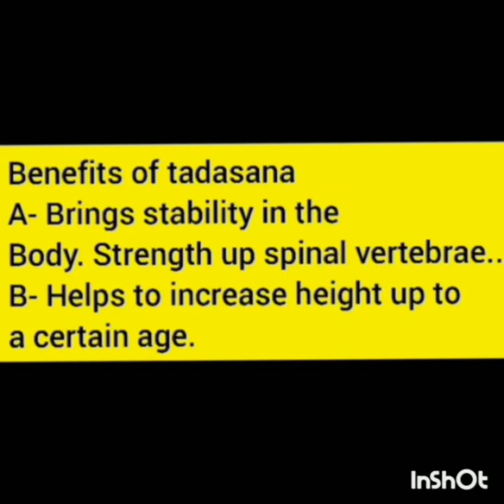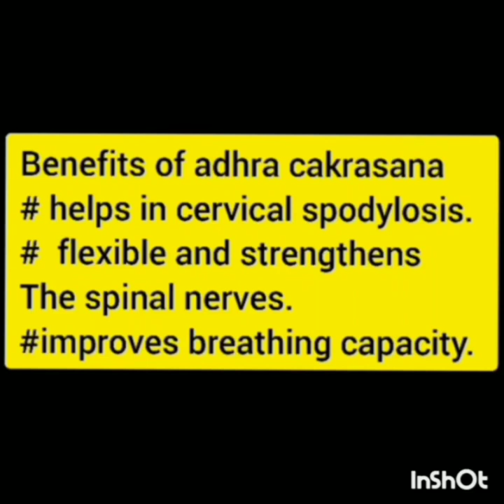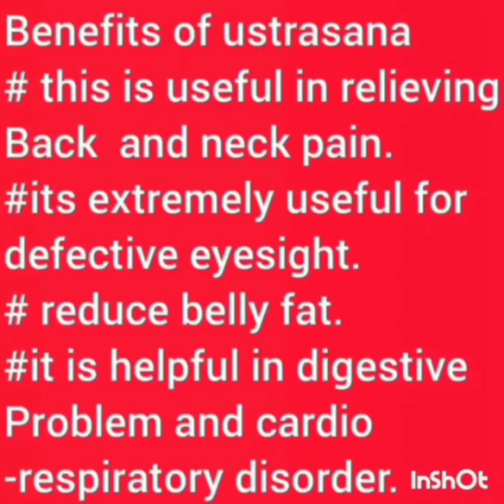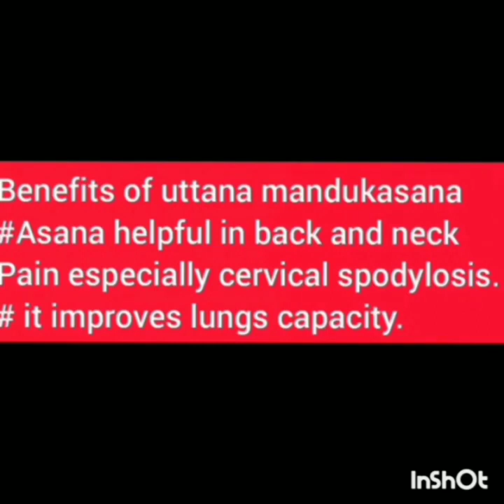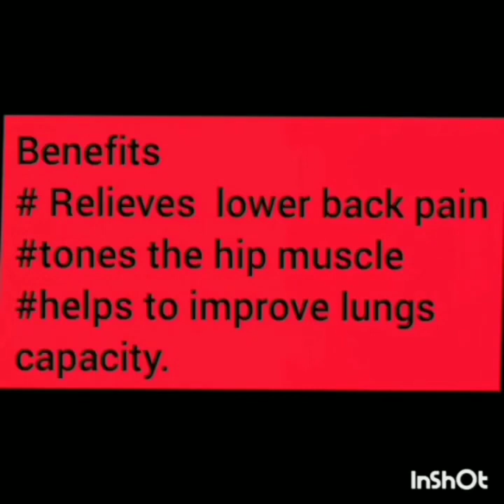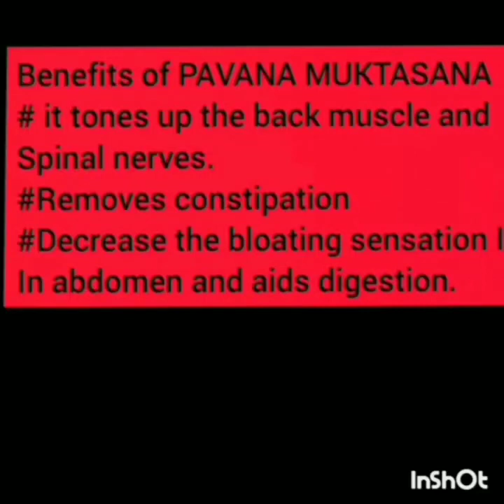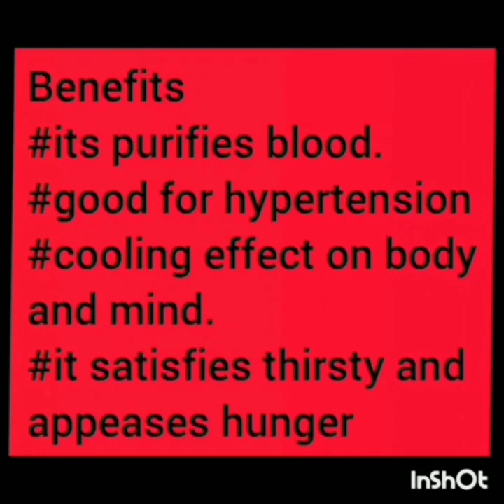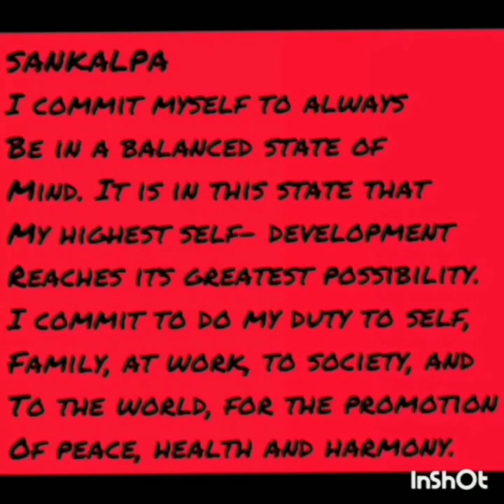International Day of Yoga in Apatani Language Arunachal Pradesh India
In connection with  International Day of Yoga (IDY) Vivekananda Kendra Vidyalaya, Jirdin, Arunachal Pradesh has prepared this video to circulate with students and parents.